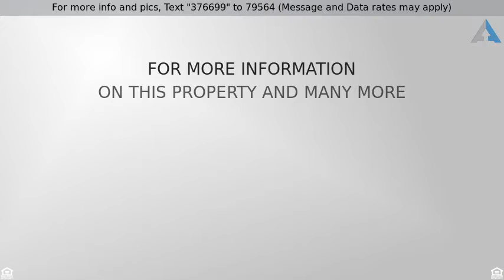Priced at $399,500 - 4401 N 141 Street, Basehor, KS 66007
Traditional, Single Family - Basehor, KS

Falcon Lakes beauty! Backing to #4 fairway/green, venture out your back door and work on your short game.  This popular 2 story plan offers generous room sizes w/each bedroom having a dedicated bath~large mstr bath w/generous walkin~finished walkout/walkup bsmt~recently painted exterior/interior~recently replaced garage door/furnace/H2O heater~central vac~large laundry room on bdrm level for easy access~Granite tops in kitchen w/new overhead micro~HOA offers pool/tennis/basketball courts~quick highway access!